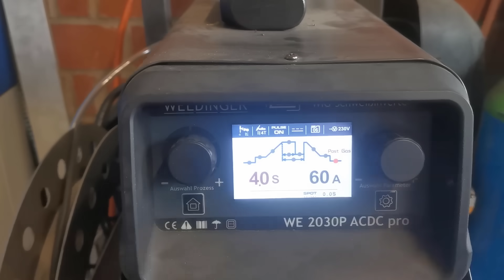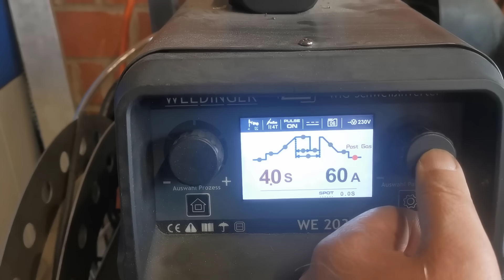Spielend leicht Gewinde einschweißen! So geht's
Mutter anschweißen, Gewinde einschweißen so geht es extrem einfach.

Meine Videokurse zum Schweißen:
Hier lernst Du Schweißen!